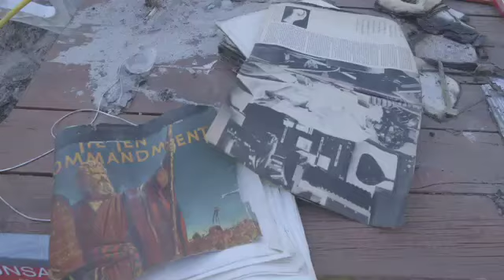Aftermath of Hurricane Sandy: 6 weeks later in Breezy Point. Part 4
GRNlive correspondent Frederick Bernas returns to Breezy Point on December 14th. People are still living without electricity and other basics 6 weeks after Hurricane Sandy devastated the neighbourhood with floods and fire.

(Ripped and water-damaged Ten Commandments book on a porch in the wind. House with roof ripped off and burnt wreck next to it. Among the wreckage; a collection of CDs, including Bruce Springsteen's Greatest Hits, and DVDs, including Family Guy and Harry Potter. Completely burnt and mangled bicycle amidst the rubble. Rusted and bare outside tables and chairs sitting outside, with candle and stone bird sitting on it. 'Fire Line Do Not Cross' tape fluttering in the wind outside a destroyed house. Window ripped open on a house, insides seen through the window are wrecked and full of debris. Inside the house, the kitchen and dining/living room are full of debris, armchairs knocked over, ceiling collapsing into the house, evidence of fire damage)